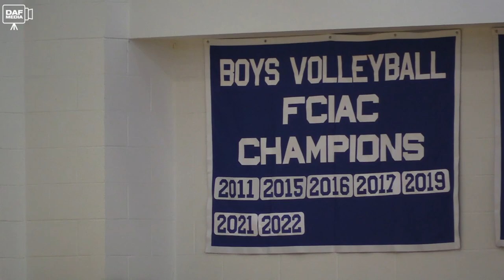DAF Media 2023 Spring Sports Preview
DAF Media previews the 2023 Darien High School Spring sports season. From the fields to the tracks to the diamonds - DAF Media has it all covered!

DAF Media Production Team:
► Anchor/Videographer: Braden Schenck ('23)
► Reporter: Cam McGraw ('23)
► Editor: Ryan Peck ('25)
► Advisor: Damian Andrew